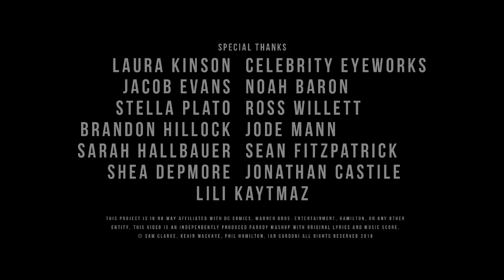BATLEXANDER MANILTON (Batman + Hamilton Parody) old link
“BATLEXANDER MANILTON” is a love letter to the ten-dollar founding father without a father and the night stalker, Gotham-guarder covered in armor.